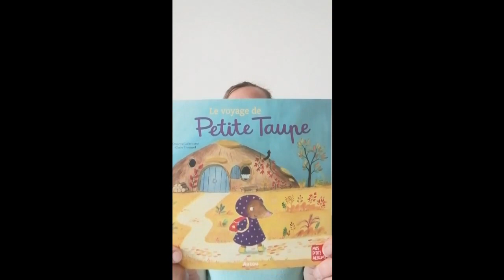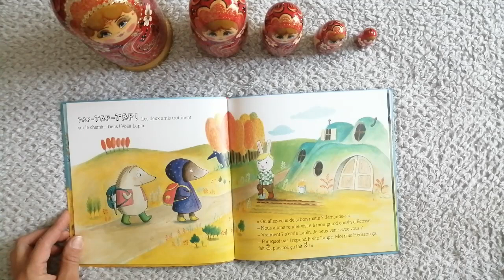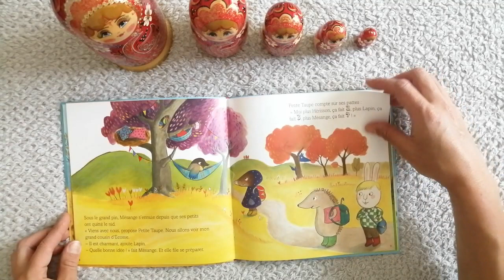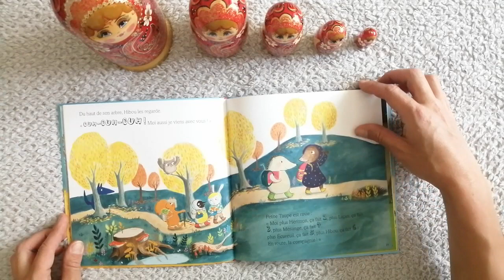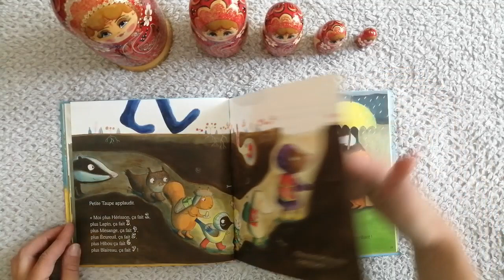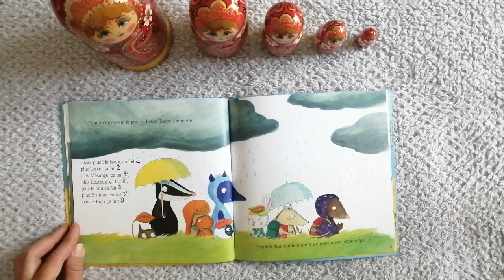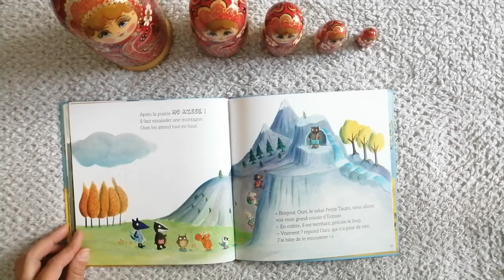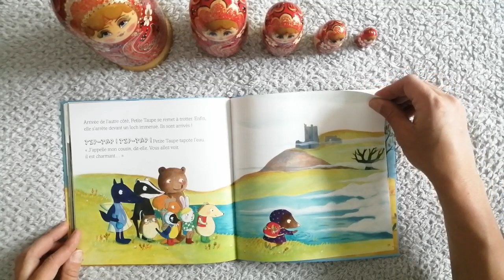Le voyage de Petite Taupe d'Orianne Lallemand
Petite Taupe part en voyage : elle va rendre visite à son grand cousin d'Ecosse.
En chemin, elle croise tous ses amis de la forêt. 1, 2, 3... et si tout le monde la suivait à travers bois?

📙Partagez
📒Likez
📘 Commentez